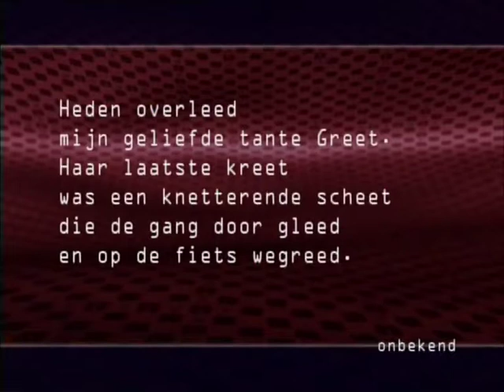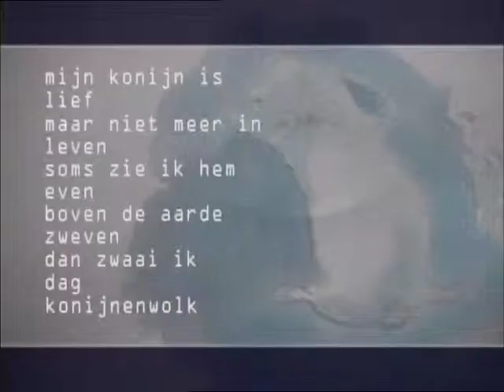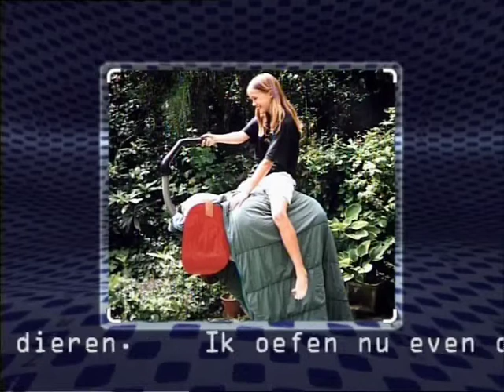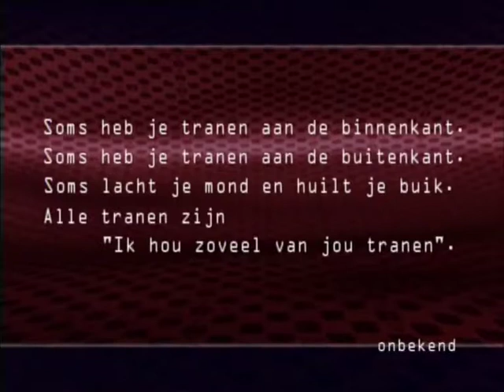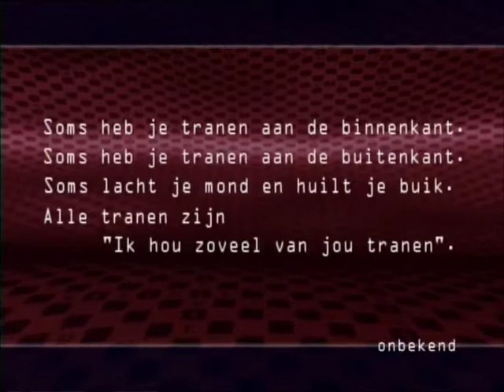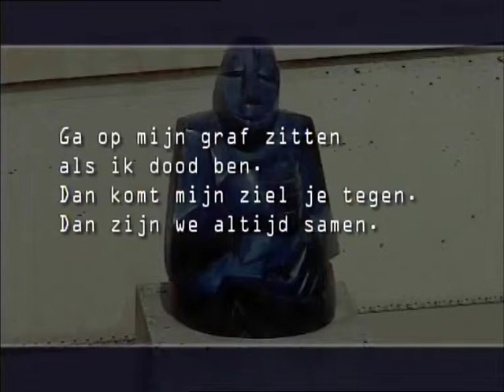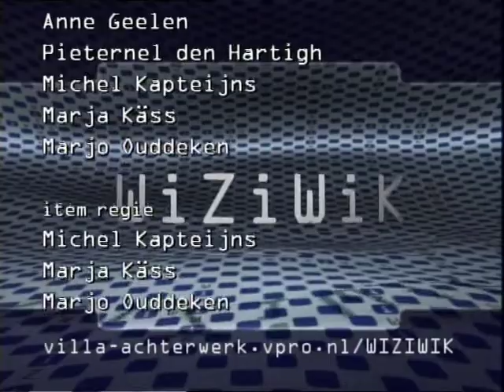WiZiWiK aflevering 8